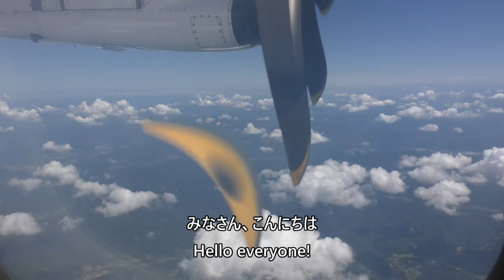【着陸態勢アナウンス～大阪府内上空】日本航空2322便、但馬空港→大阪伊丹空港 Seatbelt fastening announcement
This video was taken on August 12, 2023, from Japan Air Commuter Flight 2322, ATR42-600 (JA04JC) from Tajima Airport to Osaka International Airport (Itami), over Osaka Prefecture.

2023年8月12日、日本エアコミュータ2322便、但馬空港→大阪国際空港（伊丹）ATR42-600(JA04JC)より撮影した着陸態勢アナウンス～大阪府内上空の映像となります。

Everyday Update!